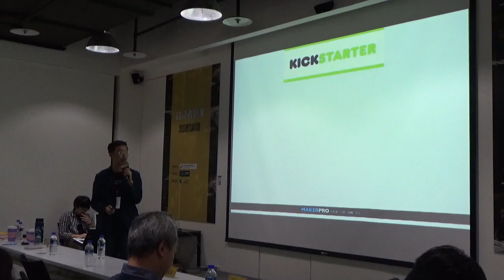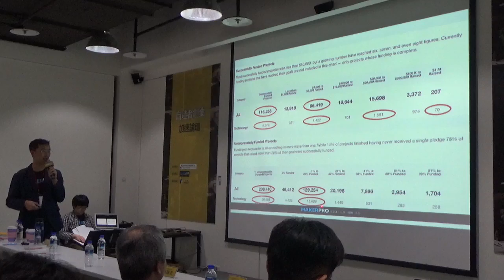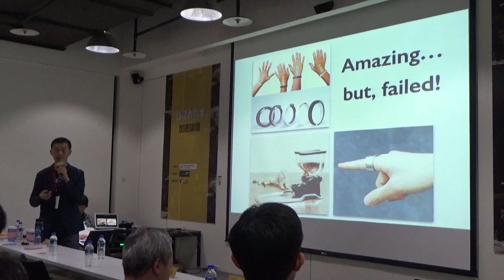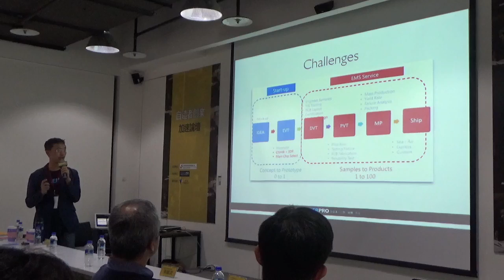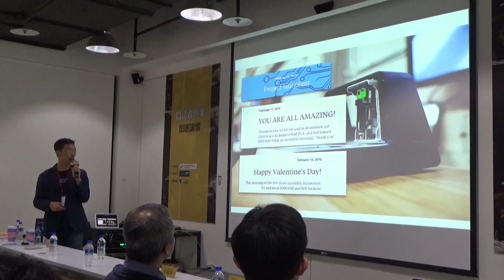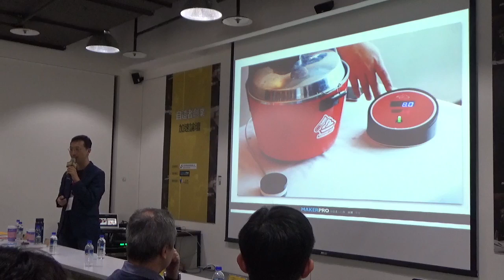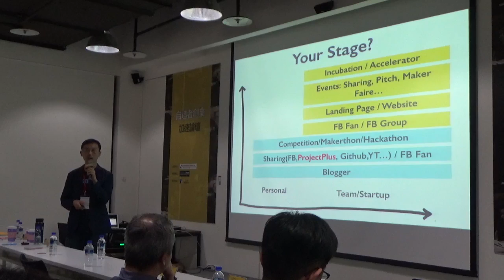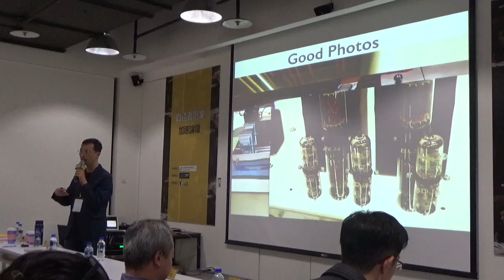自造者x創業加速交流論壇_EP8_歐敏銓【Maker to Startup】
主題：上群募之前，你該做好什麼？
講師：MakerPRO總主筆歐敏銓
時間：20161204(日)09：30－16：30